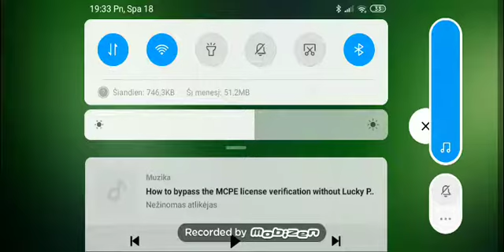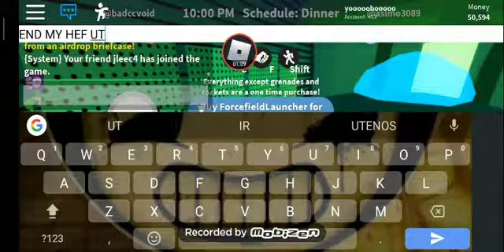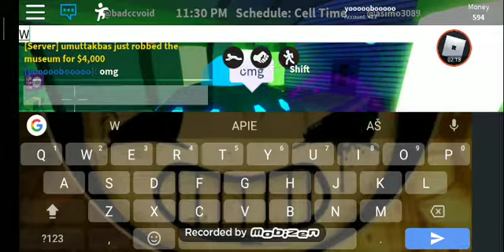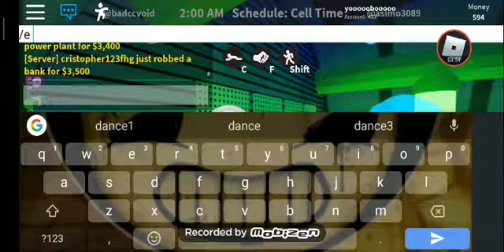MY BUT GUN FOR 50,000 MONEY!